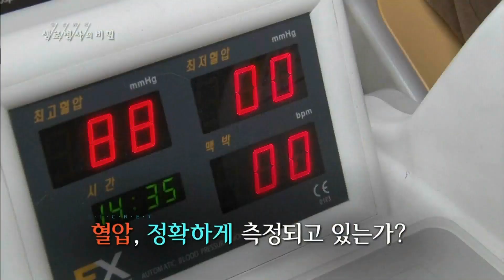160120 생로병사의비밀 예고 ㅣ KBS방송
수요일 오후 10:00 KBS 1TV,
생로병사의 비밀 - 568회  '고혈압에 대한 오해와 진실' 예고